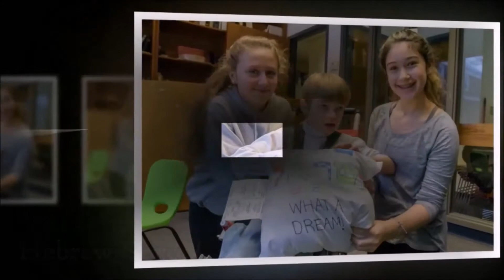Friendship Circle of Greater Hartford 2017 -Year in Review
A year full of special experiences and exciting programs presented in a slideshow full of these moments captured on camera!